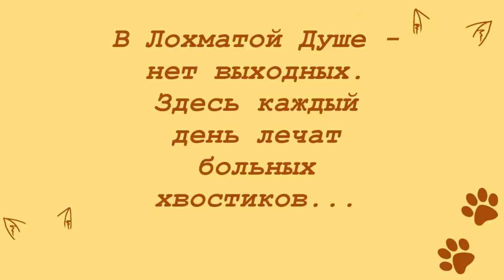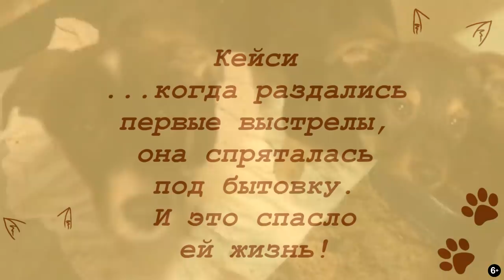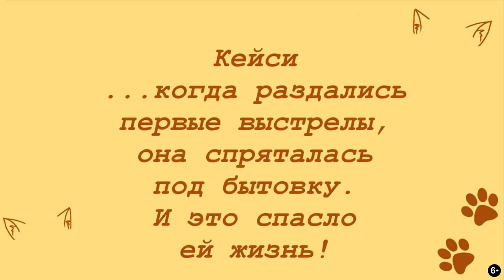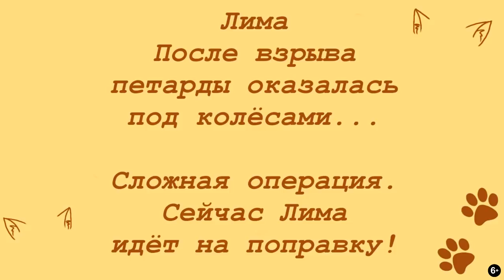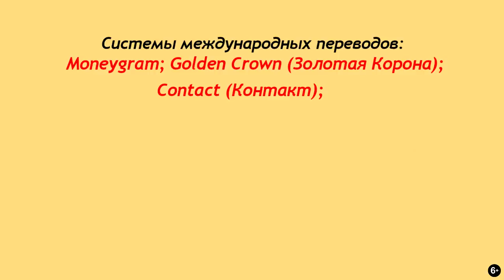Спряталась под бытовку и осталась жива Кэйси ищет дом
Благотворительный Фонд "Лохматая Душа":
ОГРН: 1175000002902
 Кэйси пряталась под бытовку, когда начали стрелять и осталась жива. Теперь она  ищет дом.
Сегодня мы показываем несколько больных
и спасённых лохматых душ.
И, если б не ваша помощь, этих малышей
уже не было в живых...
Это очень трогает - дарить жизнь, правда?!
Смотрите, как наш Арчи твердо стоит на ногах!
Мы, все вместе - подарили жизнь Ронику!
Благодарим всех помогающих Лохматой Душе!
Будьте с нами, друзья!

Сейчас мы пробуем систему PaySend.
В ближайшее время сообщим о результатах
по этой системе.

Карты Сбербанка:
MasterCard: 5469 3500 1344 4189
Visa Classic: 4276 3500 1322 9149
Карта Альфа-Банка: 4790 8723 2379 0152
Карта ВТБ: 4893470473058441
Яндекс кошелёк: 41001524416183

Голодные телефоны:
МТС: 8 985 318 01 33
Билайн: 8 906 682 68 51
Билайн: 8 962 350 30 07
Теле2: 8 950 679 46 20

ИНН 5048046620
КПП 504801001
Расчетный счет 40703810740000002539 в ПАО СБЕРБАНК
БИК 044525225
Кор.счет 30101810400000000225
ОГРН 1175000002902